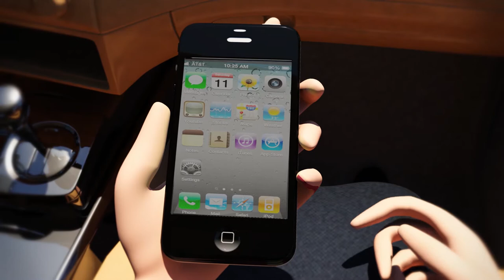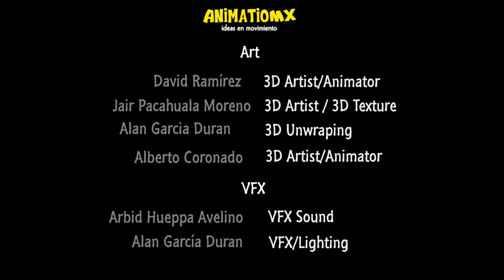Seguridad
Título: Dios merece honor

Versículo:  Proverbios 14:26 – “El honrar al Señor es una firme esperanza que da seguridad a los hijos”.